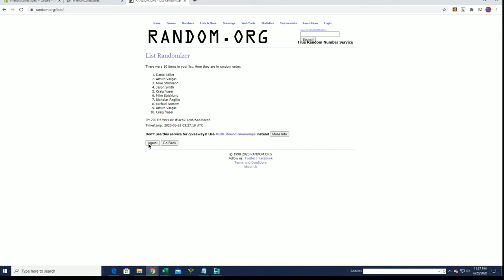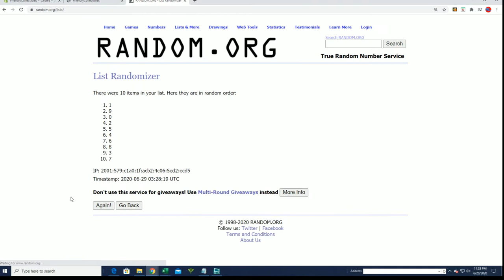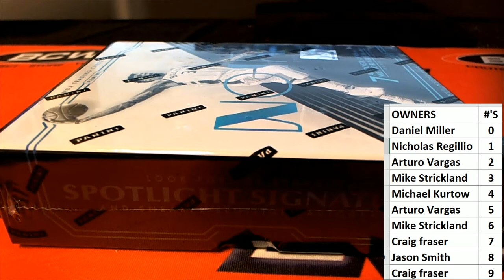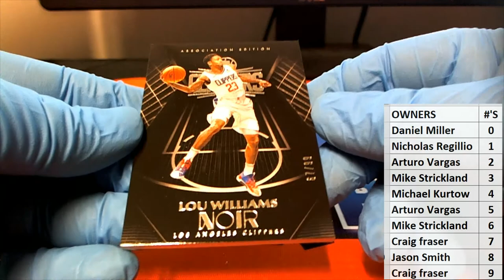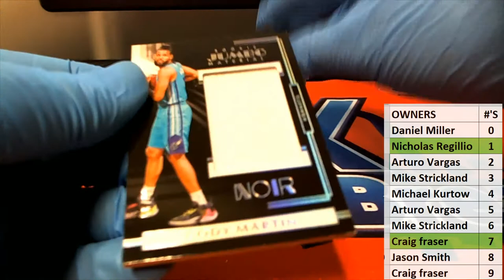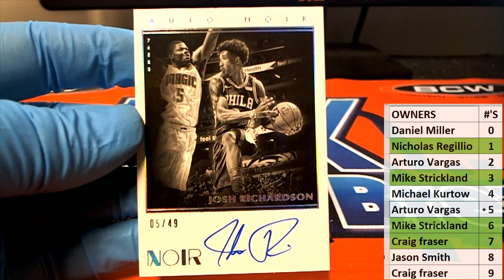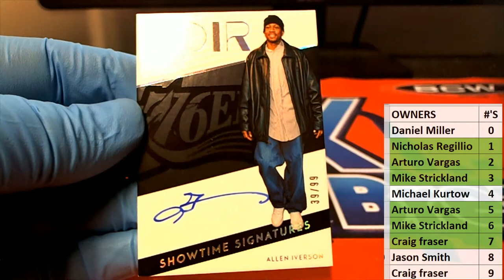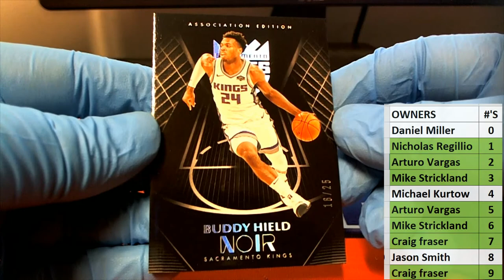2019 20 Panini Noir Basketball Box ID 1920NOIR251